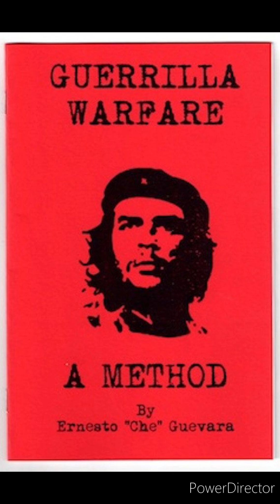Guerilla warfare pt. 4